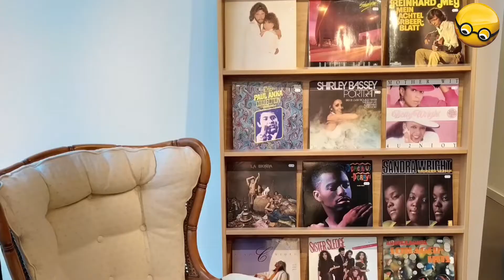Luxus Second-Hand für einen guten Zweck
Der EdelKreis in Hameln verkauft gespendete Sachen und ist spezialisiert auf hochwertige Marken